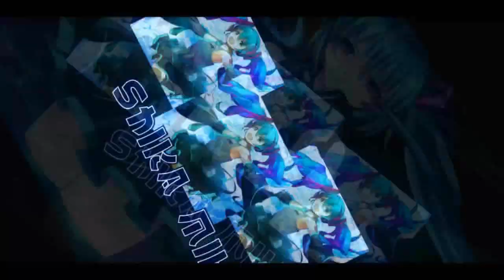Low Budget Saga Review, P2W? - Youtuber Race Part 2 【Garena Speed Drifters】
this is not really a proper review :v